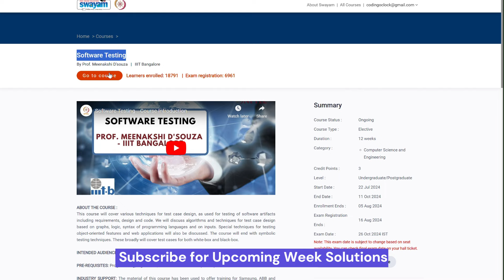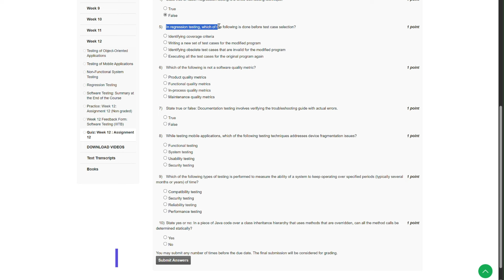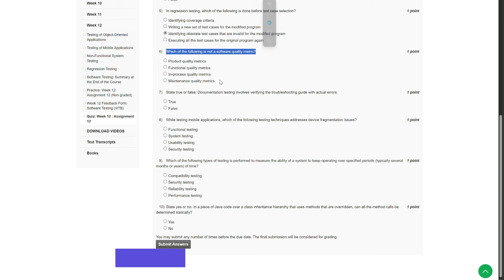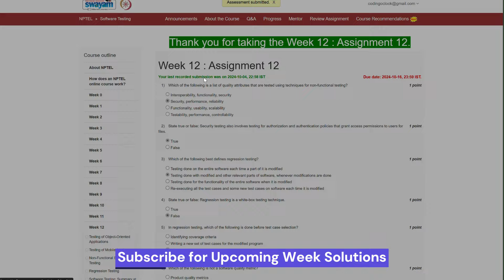NPTEL Software Testing Week 12 Assignment Solution August 2024 IIIT Bangalore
In this tutorial, we delve into the key concepts of software testing, covering the assignment problems with detailed explanations and step-by-step solutions. Whether you're new to software testing or want to enhance your problem-solving skills, this video will help you grasp the essential techniques and methodologies used in the field.

We'll cover topics such as test case design, defect tracking, test automation, and more, providing you with the knowledge needed to excel in your coursework. Watch the entire video for a complete understanding, and don't hesitate to ask questions in the comments if you need further clarification.